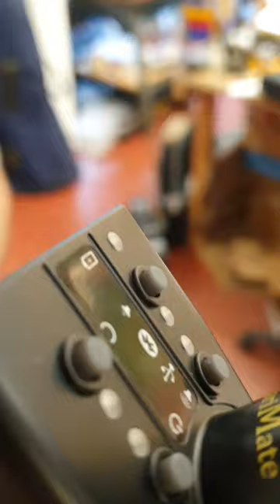Clarimate im Test